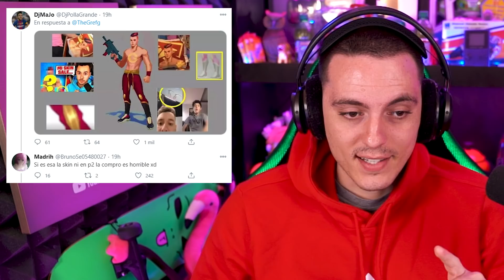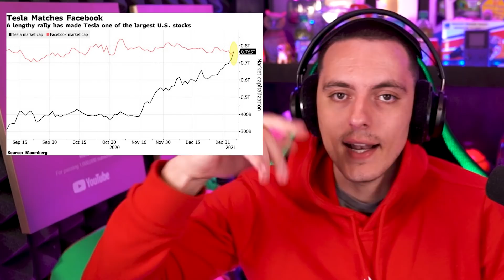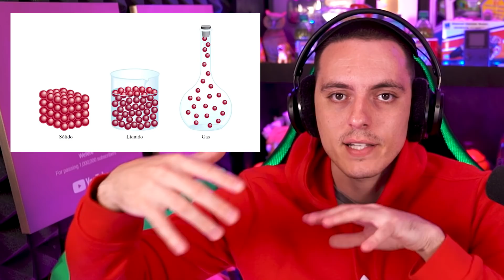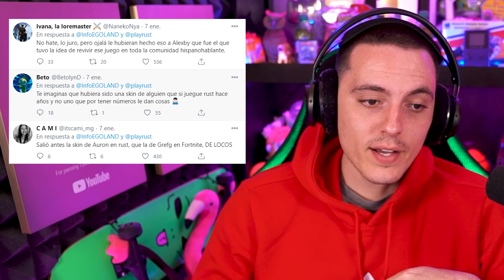Duracell Revela una ALIANZA secreta con XBOX para no Incluir Pilas RECARGABLES-Wefere NEWS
SE PARTE DE TUS 10 SEGUNDOS!